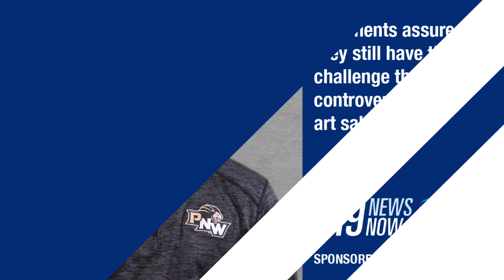219 News Now 4/26/23